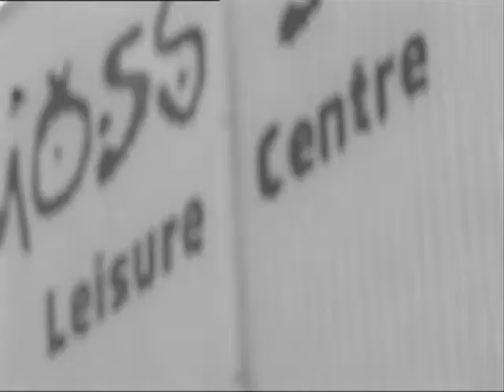Chalfont St Giles Community Library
Chalfont St Giles Community Library on the BBC, The One Show 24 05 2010.